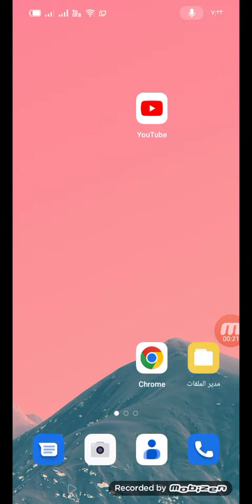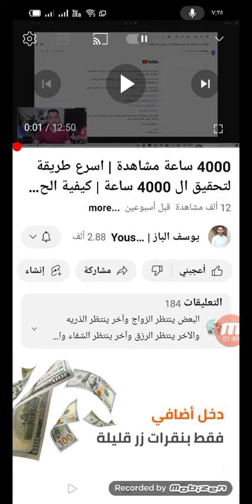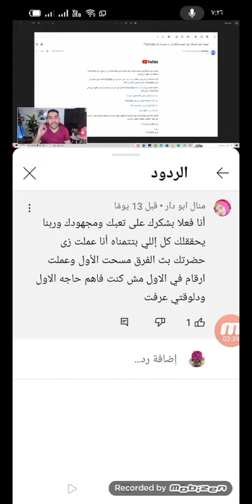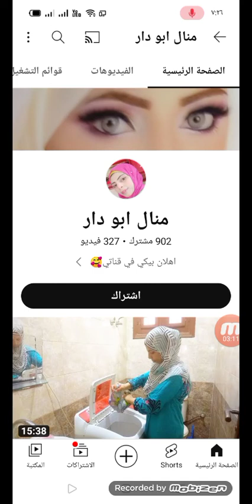تحديث جديد في اليوتيوب طريقة الاشتراك الجديده في اليوتيوب